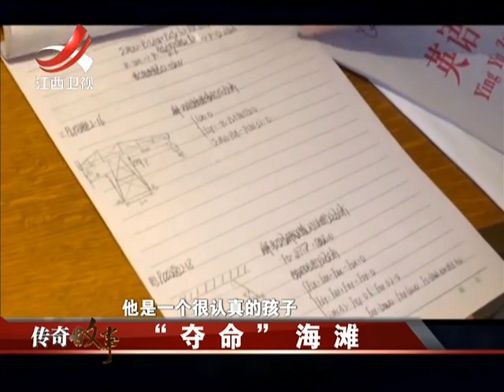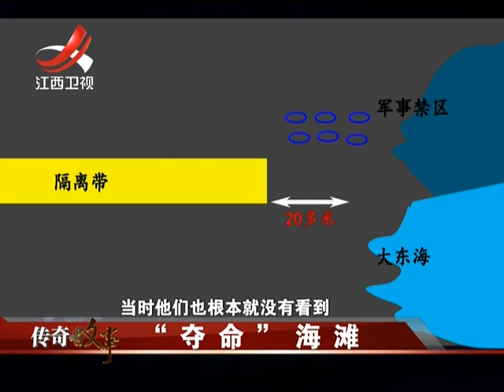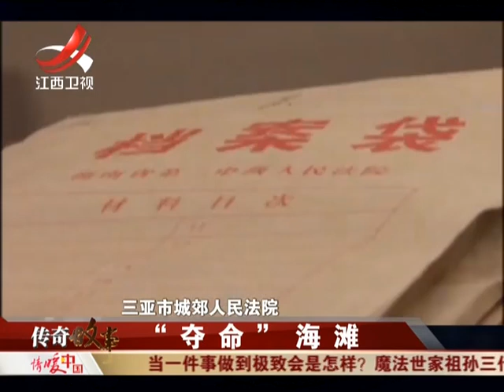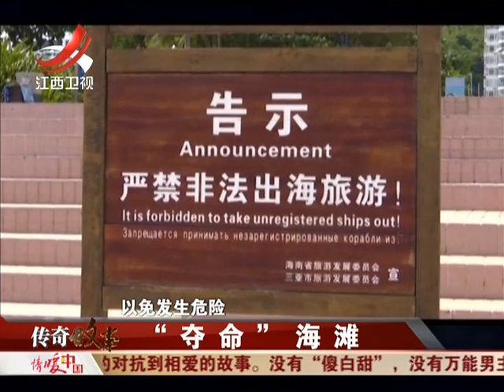《传奇故事》“夺命”海滩 [超清版] 20170622